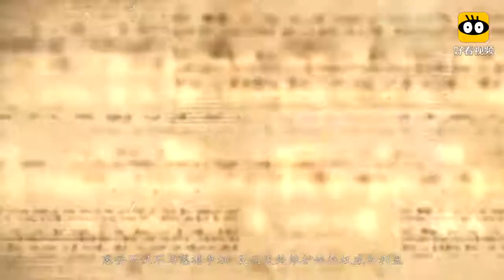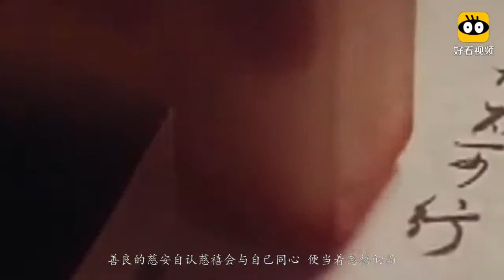慈安太后至死也不明白，一向恭顺的西宫妹妹，为何对自己下毒手？